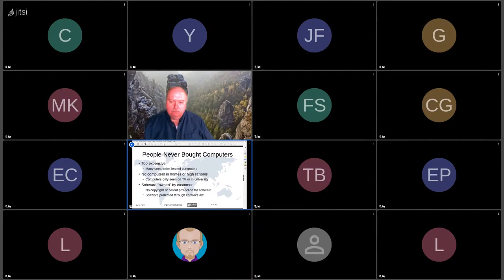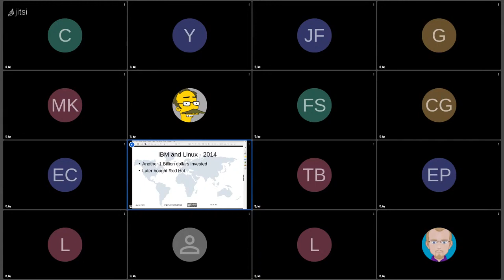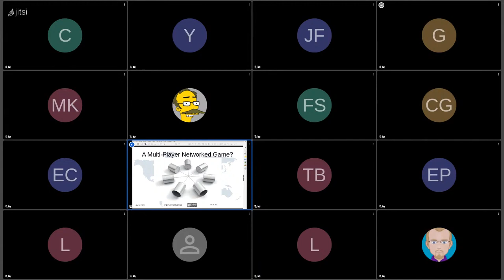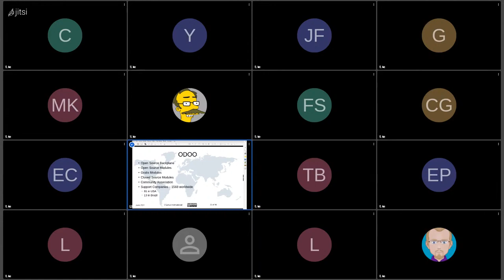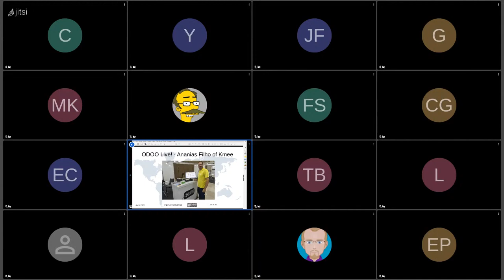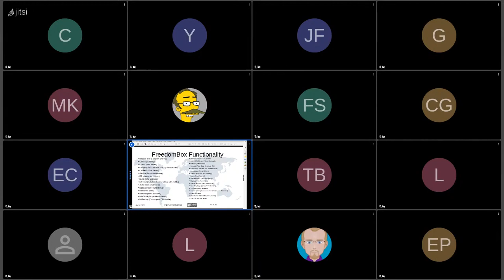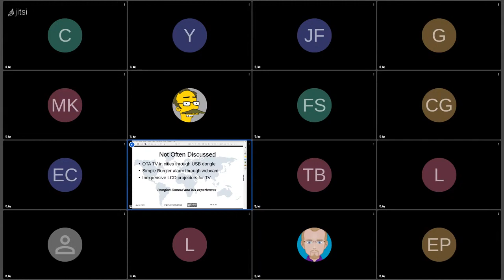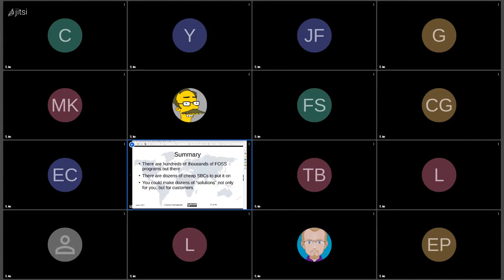[BLU] No One Ever Buys a Computer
(Wed, Jun 23, 2021) People never really buy software, nor do they buy hardware. They buy a solution to their problem, but it just happens that computers and software can solve many, many problems in a relatively inexpensive and flexible way compared to other solutions.

Today there are hundreds of thousands of software modules and incredibly inexpensive, but powerful single board microcomputers or microprocessors to build these solutions.

These in turn can help people sell and support these solutions, creating jobs.

This talk will illustrate several ideas for these products and hope to stimulate ideas of other solutions that people could use.

User group meeting of Boston Linux & UNIX on Wednesday, June 23, 2021.